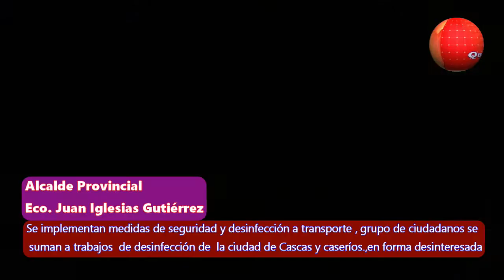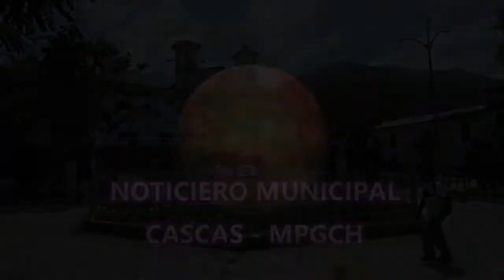DE LA CHACRA A LA OLLA , RESPETANDO PROTOCOLOS Y MEDIDAS DE PREVENCIÓN , MAS SEGURIDAD AL TRANSPORTE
- RESPETANDO LOS PROTOCOLOS Y PREVENCIÓN ESTABLECIDOS EN ESTE ESTADO DE EMERGENCIA , SE DESARROLLARÁ FERIA DENOMINADA DE CHACRA ALA OLLA IMPLEMENTADO POR MINAGRI , SE DESARROLLARÁ EN LAS INSTALACIONES DEL ESTADIO MUNICIPAL  ESTE LUNES 27 DE ABRIL EN HORARIO DE 8.00 a.m  A 2 p.m .
- SE IMPLEMENTARÁ MAYOR SEGURIDAD Y CONTROL EN  CAMIONES DE TRANSPORTE  DE UVA Y OTROS , PARA EL INGRESO A LA CIUDAD DE CASCAS E INTERIOR DE LA PROVINCIA, ESTO SE REALIZARÁ A LA ALTURA DEL CASERÍO  PUNTA MORENO.
- GRUPO DE CIUDADANOS EN COORDINACIÓN CON LA MUNICIPALIDAD PROVINCIAL GRAN CHIMÚ , VIENEN TRABAJANDO DESINTERESADAMENTE EN LA DESINFECCIÓN DE CALLES Y DIFERENTES ZONAS DE LA CIUDAD DE CASCAS Y CASERÍOS , CON LA FINALIDAD DE EVITAR QUE LOS CIUDADANOS SE PUEDAN CONTAGIAR DEL COVID 19.

QUÉDATE EN CASA JUNTOS EVITEMOS EL CORONAVIRUS